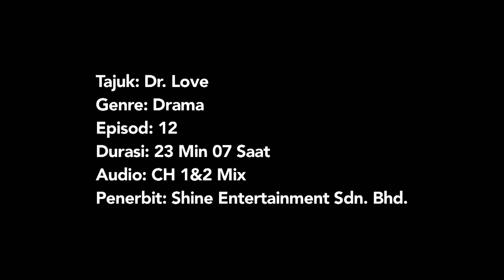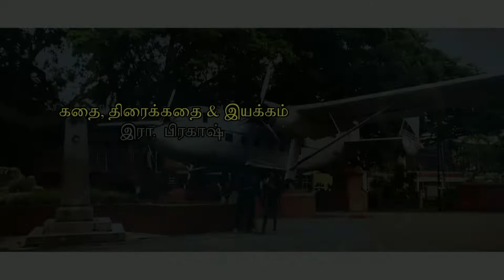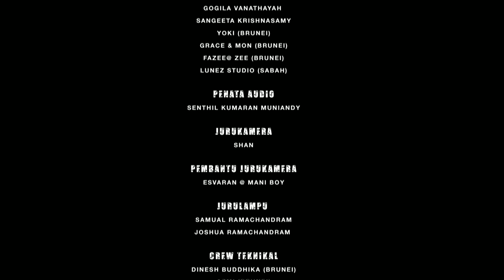Doctor Love - Episode 12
Doctor love is all about a young man who works as a RJ and running Doctor Love live program but what happen to his love life journey.
A Shine Entertainment's Production.

Series                    : Doctor Love
Casting                 : Kishore Kumar, Sangeeta Keishnasamy, Apek Arumugam,
                                 Sumathi Murugam, Kalpana, Tinesh Sarathi, Kuben,